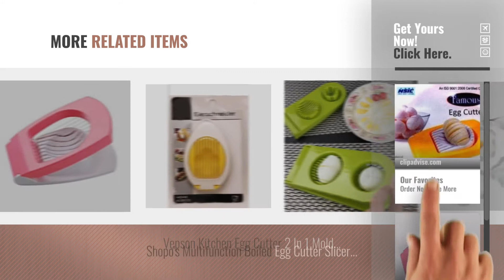Top 10 Egg Cutters [2018]: Famous EC-2 Egg Cutter (Multicolor)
Top 10 Egg Cutters [2018]

Famous EC-2 Egg Cutter (Multicolor) by Famous

cartup™ Egg cutter slicer ( color may vary ) by cartup

spincart™Smart egg cutter slicer by spincartTM

divinext EZCracker Handheld Egg Cracker With Separator For Both Raw Or Boiled Eggs by DivineXt

Vepson 2 in 1 Egg Slicers Sectioner Cutter Mold Flower Edges Chopper Kitchen Tools by Vepson

Rrimin Stainless Steel Egg White Separator Divider Breakfast Tool Wooden Handle for Home by Rrimin

VOLTAC ™ Boiled Egg Slicer Cutter Chopper Plastic with Stainless Steel Wired Pattern by VOLTAC